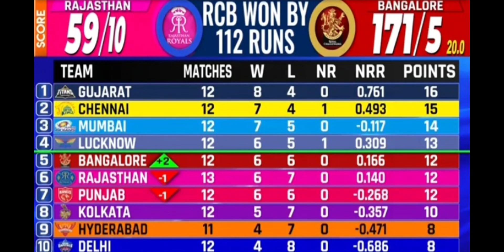RCBनेRRको रौंद दिया।बहुत पीटा,चारों खाने चित कर दिया cskvkkr csk chose to bat